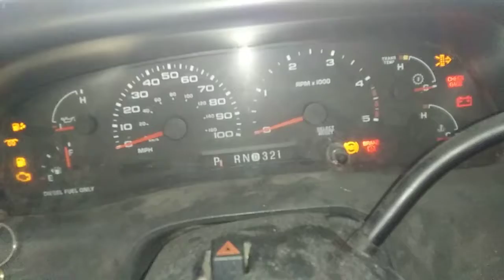2004 Ford F350 6.0 Coldstart with new starter